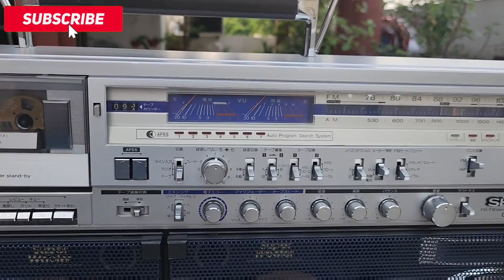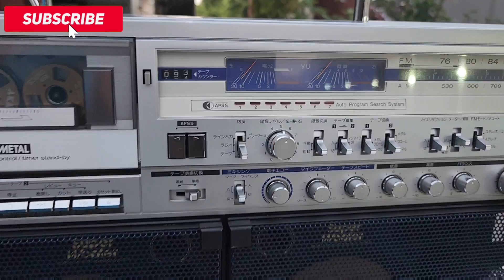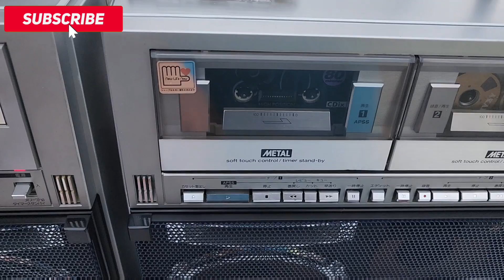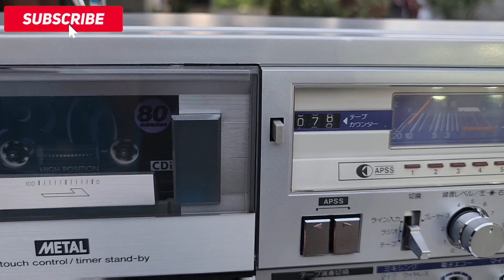SHARP GF-999 XUẤT SẮC ĐÁNG SƯU TẦM